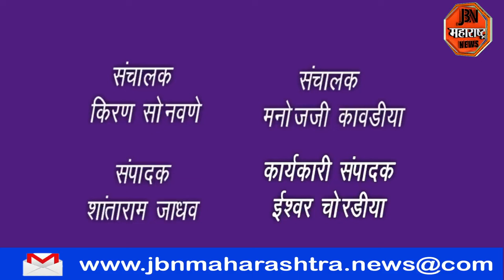माऊली प्रतिष्ठानच्या वतीने भाविकांसाठी फराळाचे वाटप